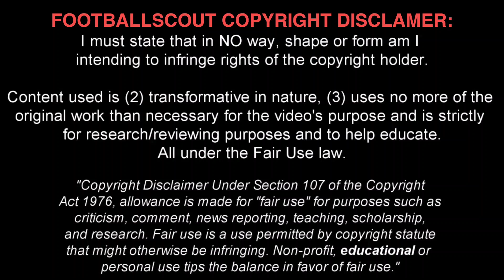FIDEL O'ROURKE ✭ LIVERPOOL ✭ THE FUTURE STAR ✭ Skills & Goals ✭ 2020 ✭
Born: February 5, 2002 (age 17 years)
Current teams: Liverpool FC under-18 (Forward), Liverpool FC under-21 (Forward)